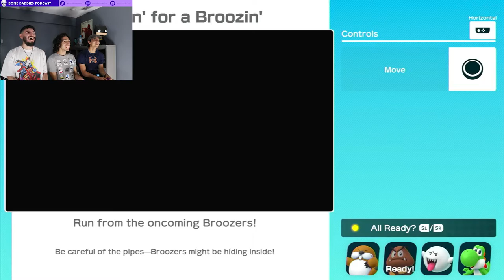BDP | Ep. 44 | Our History with Mario Game, Our First Console, and A Competitive Game of Mario Party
Helllllo I'm Maaaaario.. and if you've played any Mario games before then, this is the episode for you...
- We Talk about our first Mario Games
- Discuss first Nintendo Consoles
- Oliver, Godspeed and Hector play a game of Mario Party